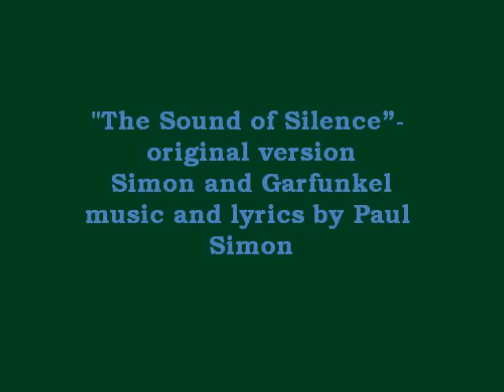"The Sound of Silence- original version - Simon and Garfunkel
"The Sound of Silence was written in February 1964 by Paul Simon and originally recorded as an acoustic piece for the first Simon and Garfunkel album, Wednesday Morning, 3 A.M. released October 19, 1964 by Columbia records. It was later overdubbed with electric guitar (played by Al Gorgoni), electric bass (Bob Bushnell), and drums (Bobby Gregg), and released as a single in September 1965, resulting in Simon and Garfunkel's first hit. The version presented here is the original acoustic one.  This sound recording is administered by SME. The purpose of this upload is for viewer enjoyment and education not for monetary gain.